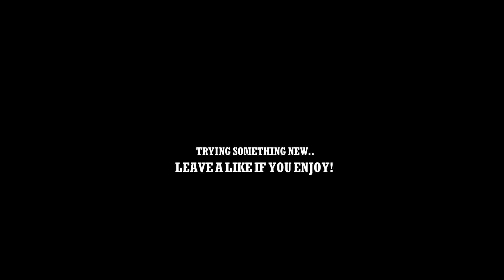Gmod RP - THE MOST FRIENDLY KIDNAPPER (Funny Moments)